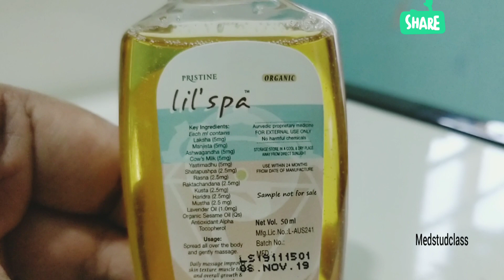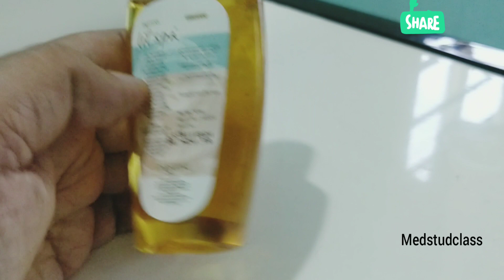Lil spa baby massage oil review how to use and more